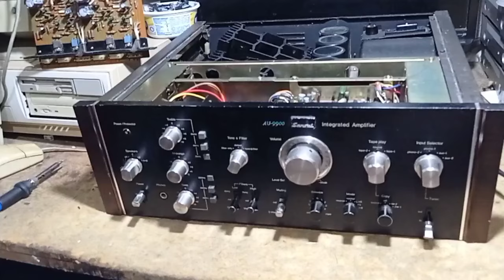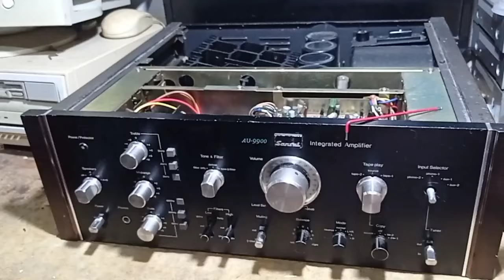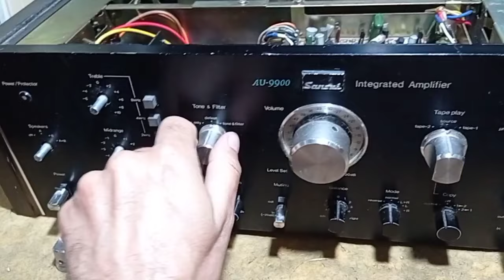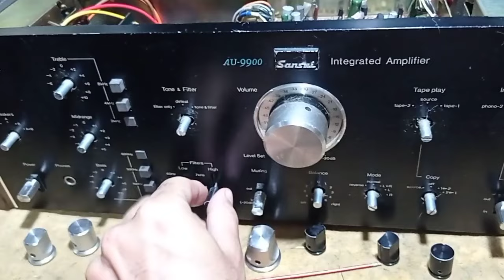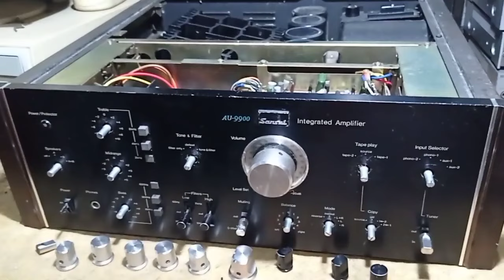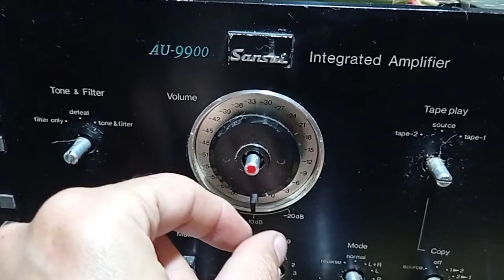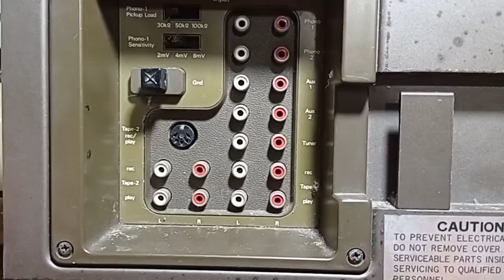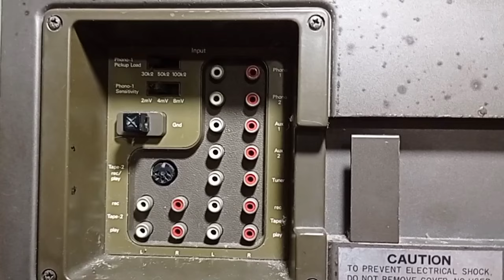Sansui AU-9900 restauración 12